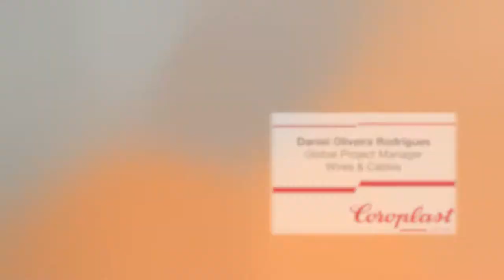Daniel Oliveira Rodrigues, Global Project Manager for Cables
Der Global Project Manager Oliveira Rodrigues ist mit seinen 34 Jahren ein echtes Coroplast Gewächs. Bereits seit neun Jahren gestaltet er in unterschiedlichen Positionen die Zukunft des Geschäftsbereichs Coroflex aktiv mit. Warum er nach so langer Zeit bei Coroflex immer noch gerne dabei ist, entdecken Sie im Video.

Werden Sie auch ein Teil unseres Teams! Erfahren Sie mehr über Karrieremöglicheiten bei Coroflex auf unserer